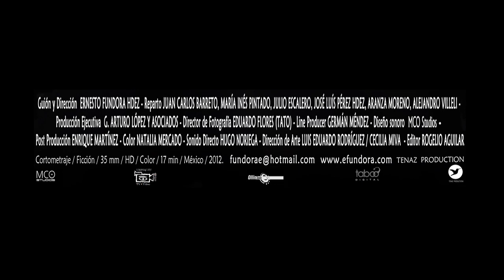APÓCRIFO Cortometraje - Official Trailer [HD] subtitulado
Cortometraje Filmado en México DF 2012
DIRECTOR Ernesto Fundora
REPARTO Juan Carlos Barreto, María Inés Pintado, Julio Escalero, Jóse Luís Pérez, Aranza Moreno, Alejandro Villeli
FOTOGRAFÍA Eduardo Flores (TATO)
DISEÑO SONORO MCO studios
SONIDO DIRECTO Hugo Noriega
POST Enrique Martínez
COLOR Natalia Mercado
DIR. ARTE Luis Rodríguez, Cecilia Miva
EDITOR Rogelio Aguilar ( Maganstudios )

Cortometraje / Ficción / 35mm / HD / Color / 17min / México / 2012 / Tenaz Production